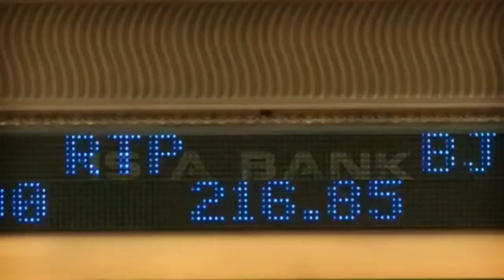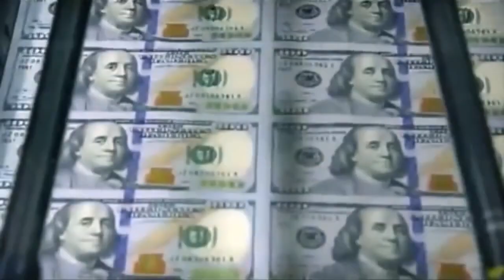Money is a debt to a banker. Modern Make Money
Make money according to the MMM-2011 scheme. The prospects in this direction are sky-high. The funds of the participants are kept on the accounts of the participants themselves. The 10 Guiders is an operators who transmits the participants' requests for provide aid and for get aid. Make money is carried out outside the generally accepted contractual relationship secured by a signature, you know what a contract is.

How to participate, leave a comment under the video and the 10 Guider on behalf of this channel will contact you. What is your interest in participating in MMM read in the channel description.

Nothing but self-belief, effective self-management, purposefulness, activity and confidence - follow your own choice, which helps you manage your time effectively, learn from your own mistakes and your own experience - at least, maximum - get knowledge as a legacy from your parents or next of kin.